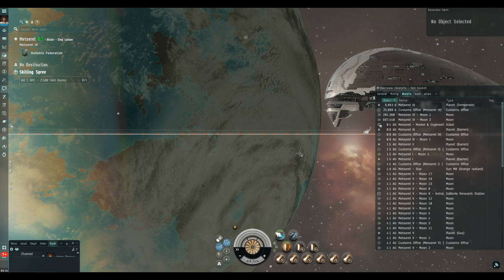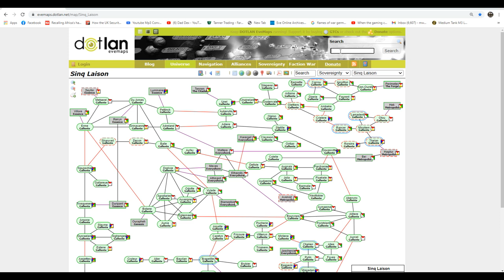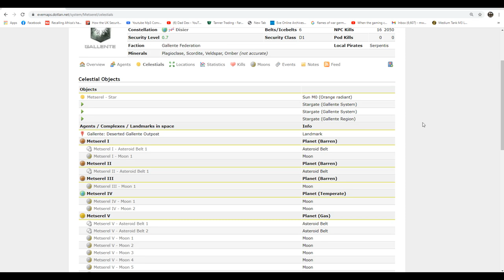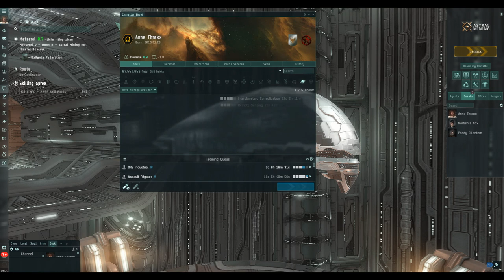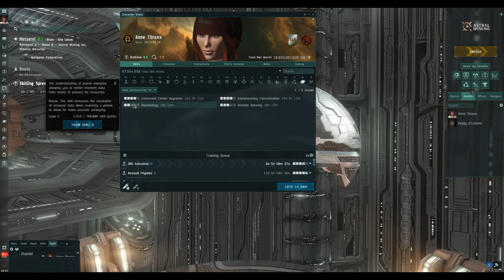Eve Online Planetary Industry / Interaction Pt: 1 Principles and Basics. BEST Passive ISK In Eve?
In this video we take a look at the basic principles of Planetary Interaction ('PI') and how to set up you first operation.
PI is a great passive in come that requires little set up money and even less time to manage once it is running.

In game name ThinTrash, say hi! (No ISK required, thanks!)